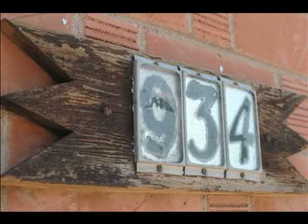Vernon L. Bolling (Focus) Fatimah Halim with guest DeeDee Woods pt3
Focus Show, Fatimah Halim, Dee Dee Woods